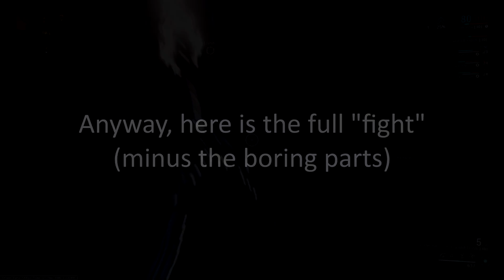Warframe - ONE SHOTTING the Eidolon Teralyst (Plains of Eidolon)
Nani!?
Back to fishing I guess.